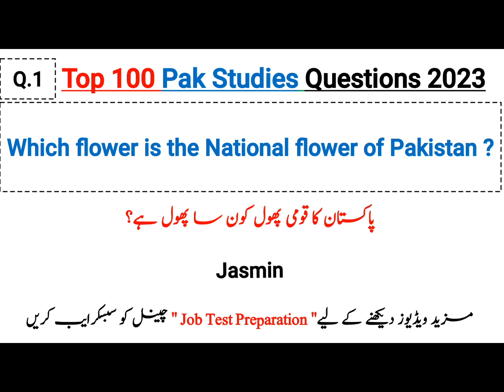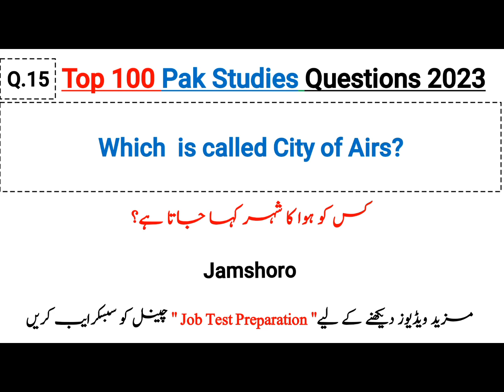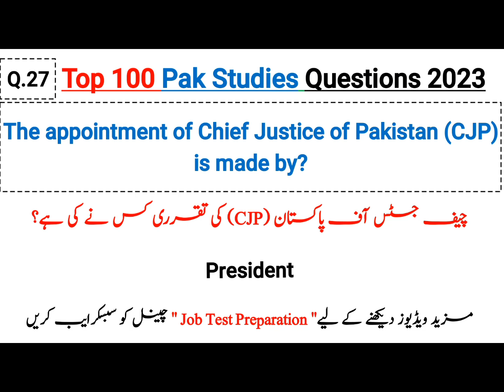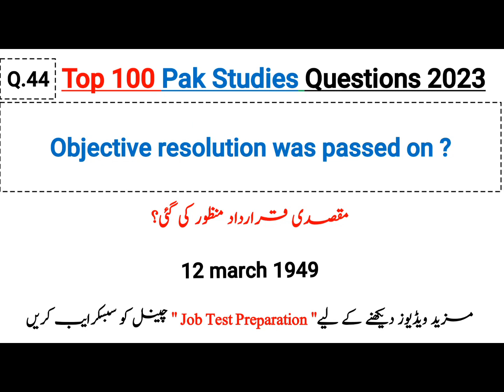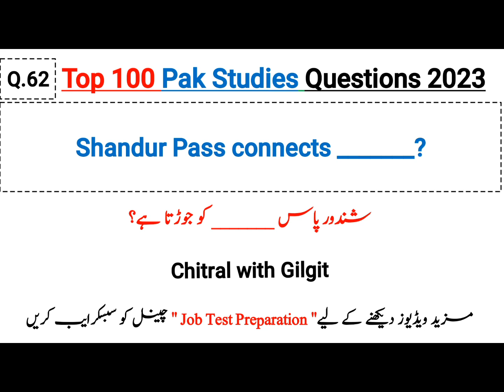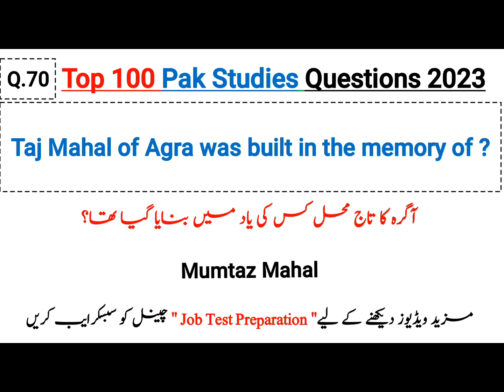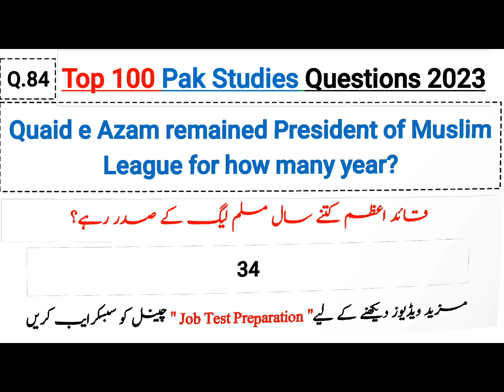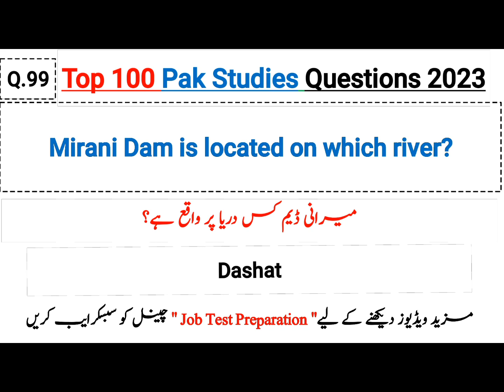Top 100 Pak Studies MCQs 2023 For PPSC FPSC NTS CSS | 100 Most Repeated Pak Studies Mcqs 2023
Top 100 Pak Studies MCQs For PPSC FPSC NTS CSS 2023 | 100 Most Repeated Pak Studies Mcqs 2023

The "Top 100 Pak Studies MCQs for PPSC FPSC NTS CSS 2023" is a compilation of 100 multiple-choice questions related to Pakistan Studies. These questions are frequently asked in various competitive exams such as the Punjab Public Service Commission (PPSC), Federal Public Service Commission (FPSC), National Testing Service (NTS), and Central Superior Services (CSS) exams.

These MCQs cover a wide range of topics related to Pakistan's history, geography, politics, culture, and economy. They are designed to test the candidates' knowledge and understanding of Pakistan's important events, personalities, institutions, and policies.

This collection of MCQs serves as a valuable resource for individuals preparing for these competitive exams. By practicing these questions, candidates can assess their knowledge, identify areas that require more attention, and enhance their overall understanding of Pakistan Studies.

It is important to note that this list is not exhaustive and may not cover every possible question that may be asked in the exams. Therefore, candidates are advised to consult additional study materials and references to supplement their preparation.

Overall, the "Top 100 Pak Studies MCQs for PPSC FPSC NTS CSS 2023" provides a concise and focused set of questions that can aid candidates in their preparation for competitive exams in Pakistan.

top 100 pak studies mcqs
pakistan studies mcqs for ppsc
pakistan study mcqs for ppsc
pak study
pak study mcqs for ppsc
pakistan study mcqs for fpsc
pak study mcqs for fpsc
ppsc pakistan studies mcqs
fpsc pakistan studies mcqs
pak studies mcqs ppsc
pak studies mcqs fpsc
lecturer pakistan studies
important pak studies questions
important pak studies mcqs
most repeated pak studies questions
pak studies questions
pak studies mcqs
job test gk